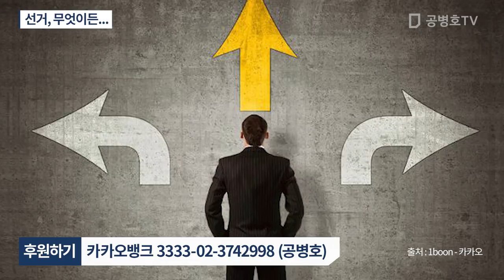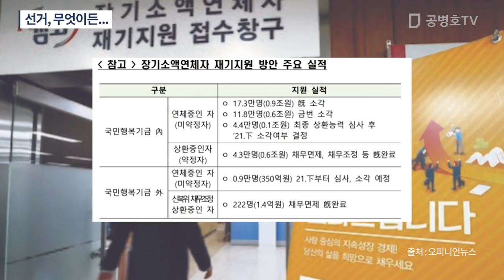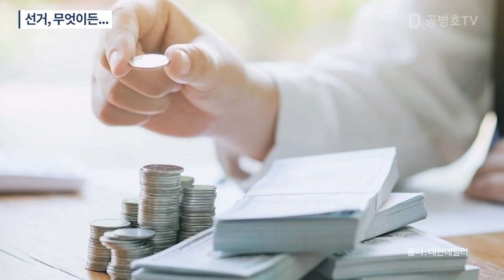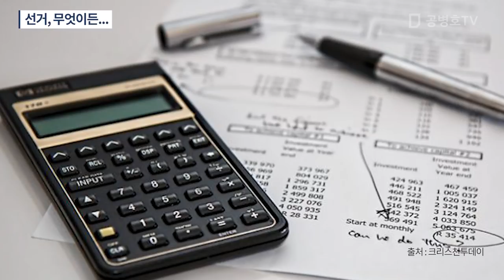선거, 무엇이든... [공병호TV]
Bitcoin : 3MTW849AkP2ftLeSK2teZHMmzLu7Z83s9U